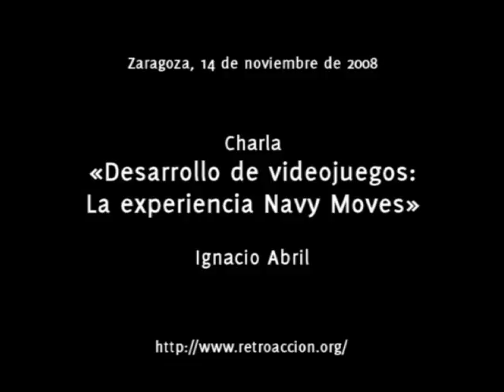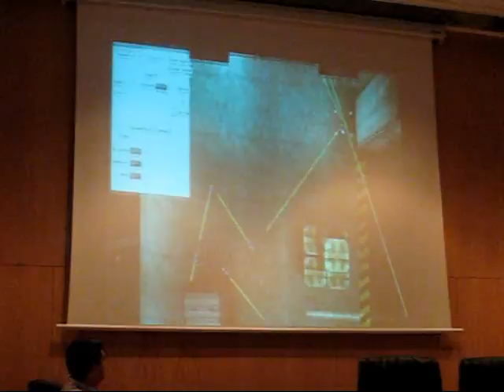(RetroMañía'08) Ignacio Abril presenta Navy Moves 25 Aniversario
Extracto de la charla «Desarrollo de videojuegos: La experiencia Navy Moves», por Ignacio Abril, celebrada como parte de las actividades de RetroMañía'08. RetroMañía es un evento anual sobre retroinformática organizado por la asociación RetroAcción en el Centro Politécnico Superior de la Universidad de Zaragoza.